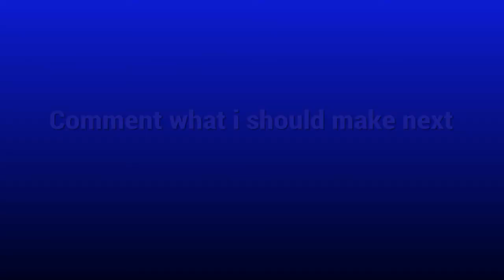Minecraft WW2 Official Trailer